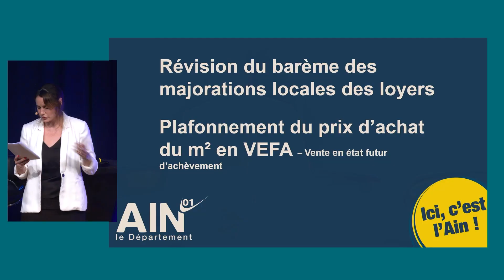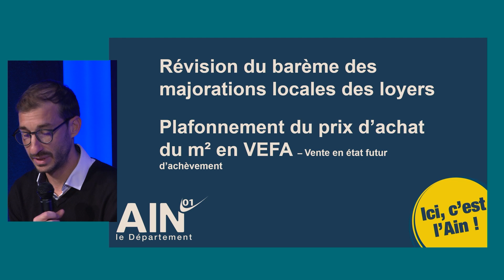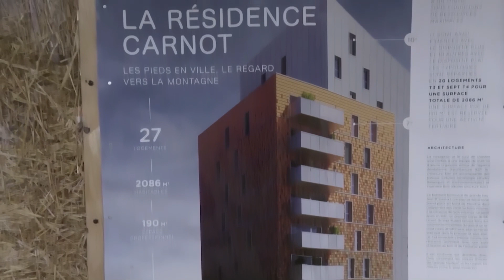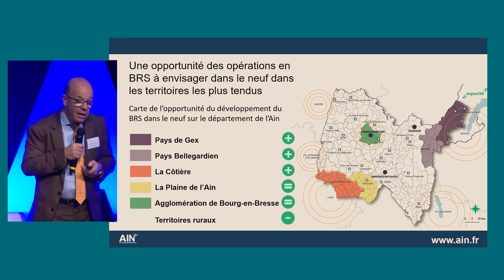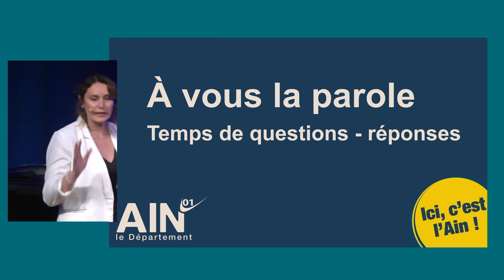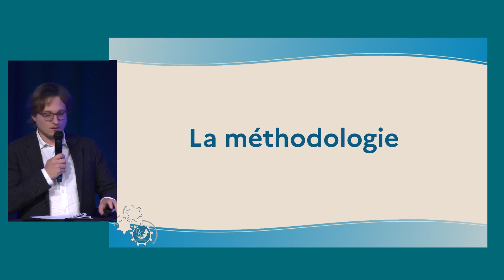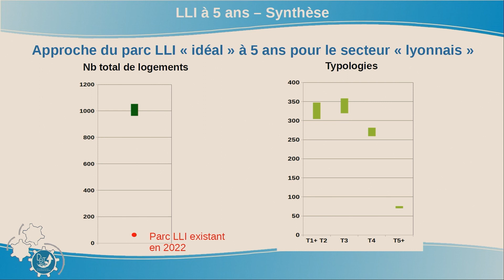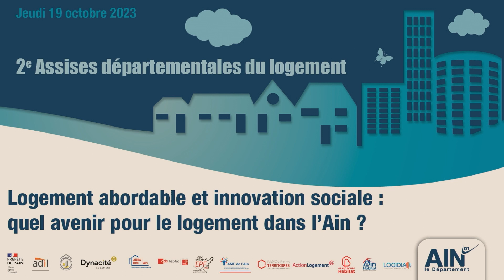ASSISES DEPARTEMENTALES DU LOGEMENT 2023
Le Département de l’Ain et l’Etat ont, depuis 2022, partagé la nécessité de relancer la production de logements locatifs. L’ambition est de retrouver le niveau de production que nous connaissions il y a 5 ans, soit une production de 1 400 logements par an. Le Département, délégataire des aides à la pierre, s’est mobilisé pour répondre à la croissance démographique, et au cout élevé du logement privé dans certains secteurs, pour accueillir dignement les familles et les habitants de l’Ain. La feuille de route 2023 de relance de la construction du logement social a donc pris en compte la diversité et les spécificités territoriales et les travaux ont démarré en janvier.
Notre action montre déjà des signes positifs de relance puisque le bilan de la construction en 2022 est de 1 047 logements programmés.
L’objet de ces 2e assises, qui se tenaient à Péronnas le 19 octobre 2023, a été de faire état des travaux menés par le Département et l’Etat en 2023, et d’envisager l’avenir de manière contextuelle, réaliste et concertée.
Retour sur les 2e Assises départementales du logement en images

00:00 Enjeux et Politiques départementales
22:07 Etat des lieux et perspectives - Synthèses des travaux de 2023
32:34 Pacte départemental de la relance de la construction de logements sociaux
43:30 Révision du barème des majorations locales des loyers
1:02:33 La bonification verte
1:19:32  L'opportunité de mise en place d'un Organisme Foncier Solidaire (OFS)
1:34:14 Formation des élus au sujet du logement social
1:47:35 Temps d'échanges avec le public
1:56:39 Etude de besoins en logements sociaux
2:20:58 Pactes territoriaux de relance de la construction avec les EPCI
2:31:29 Conclusion et perspectives